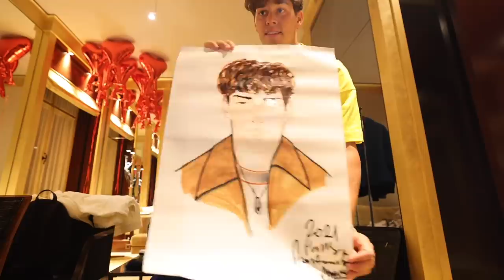MY FINAL GOODBYE...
My first time in Paris! Pt. 3 of a 3 pt vlog series from my time in Paris with Ami Paris.

Edited By: @officialjrod